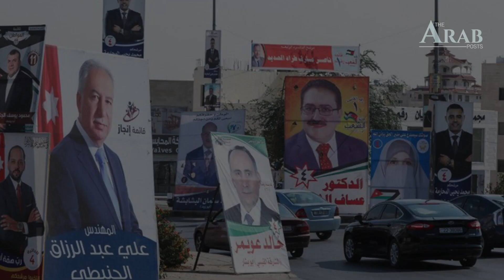Jordan to hold parliamentary elections on November 10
Jordan is heading to polls on November10 to elect a new Parliament amid the ongoing struggles to contain the spread of the Coronaviruspandemic. While several activists called for postponing the polls raising concerns over surging virus transmission, the government asserted on going forward with the elections.